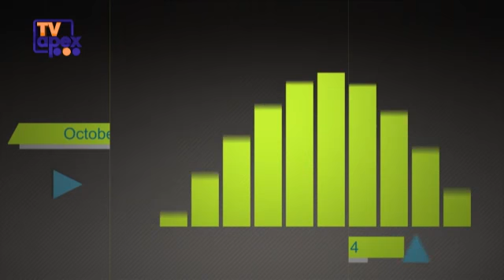Pakistan Future Leaders Conference - Mathew McCartney speech